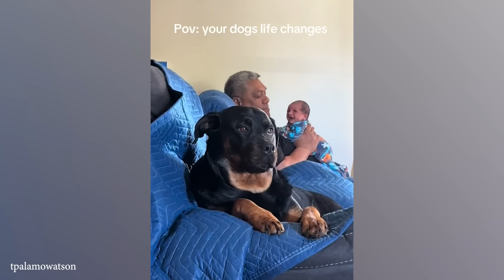When your dog is the best Nanny!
Watch as these loyal dogs step up as the sweetest nannies! From gentle cuddles to protective instincts, these adorable moments show the bond between dogs and their humans.

Thank you for your guys' support !